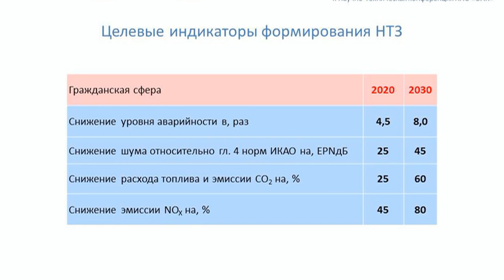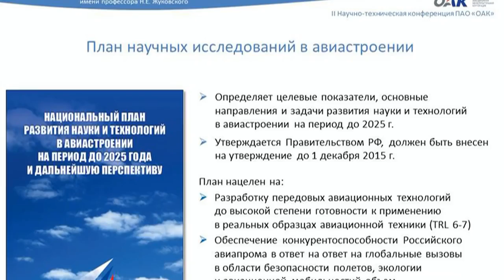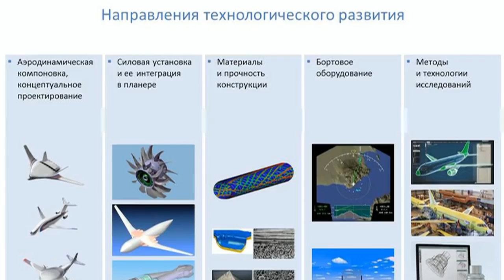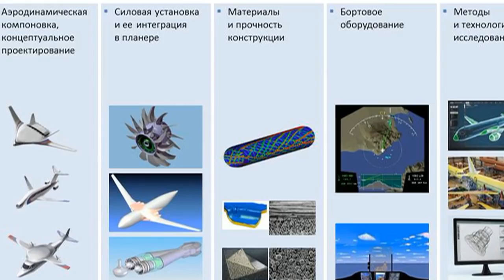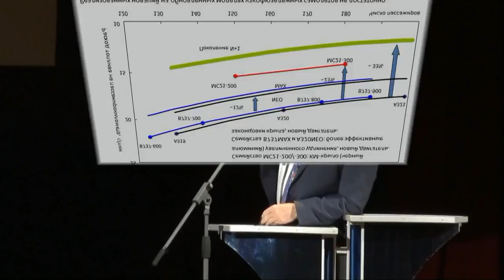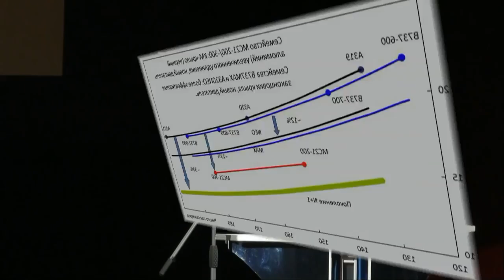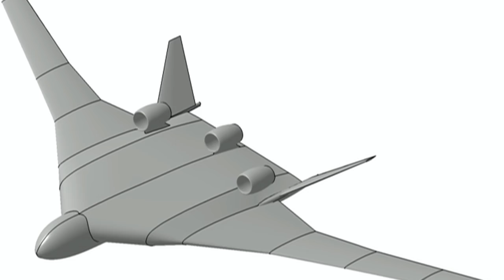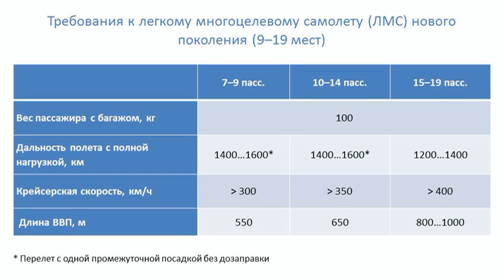Russian civil aviation in near future (Part - 1/2) (English subtitles)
For English subtitles, turn captions on (CC).

Hello, all aviation lovers.

In this video, Sergei Chernishev, who is the general director of Central Aerodynamic Institute, and member-correspondent of Russian Science Academy, is talking about future development of Russia's civil aviation, but not only Russian.

Some notes, that might clarify some things for you:
Note-1: Writings on the table.
Civil sphere: 2020 – 2030
Reducing accident level (times): 4,5 – 8,0
Reducing noise level by db: 25 – 45
Reducing fuel consumption by (%): 25 – 60
Reducing NOx by (%): 45 – 80

Note-2: Development of model series of narrow fuselage airplanes, and aiming for reducing fuel consumption of planes generation N+1.
Red line – Yakovlev MC-21.
Green line – Generation N+1.

Note-3: Technologies for long range airplane of large capacity of the next generation.
Integral arrangement ''flying wing''. Aerodynamic quality 22,5, 24.

Note-4: Project of a ''green'' plane.

Note-5: New concepts of regional planes.
On the left – Turboprop regional new generation plane.
On the right – Jet engine regional new generation  plane.

Note-6: Demands for a light multipurpose new generation plane ~9-19 seats~
Weight of a passenger with luggage: 100kg.
Flight range with full load: 7-9 passengersrs – 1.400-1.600km, 10-14 passengers – 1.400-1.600km, 15-19 passengers – 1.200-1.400km.
Cruise speed: 7-9 passengers -  more than 300km/h, 10-14 passengers - more than 350km/h, 15-19 passengers – more than 400km/h.
Airstrip length: 7-9 passengers – 550m, 10-14 passengers – 650m, 15-19 passengers – 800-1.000m.

This is part 1 of 2. This was a difficult translation, because all the terms and notes. So Idk when I'll be completing the 2nd part.

So, leave your opinions or questions, if you have any, in the comments below, I'll try to answer them, and...